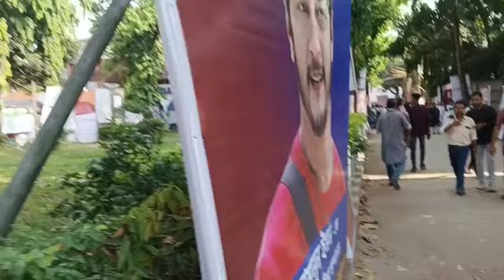জীবন সায়াহ্নে গুণী অভিনেত্রী আনোয়ারা কেমন আছেন ? কেমন আছেন পর্দার 'মা'? BUSHRA CHANNEL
কেমন আছেন পর্দার 'মা'? | Anwara Begum | Bangladeshi Film Actress
অভিনেত্রী আনোয়ারা এর জীবন কাহিনী! | Biography of Bangladeshi Actress Anwara Begum
সবার কাছে দোয়া চাইলেন আম্মা আনোয়ারা বেগম | Anwara Begum

NOTE-
Thanks.
Bushra Chowdhury
Owner
BUSHRA CHANNEL